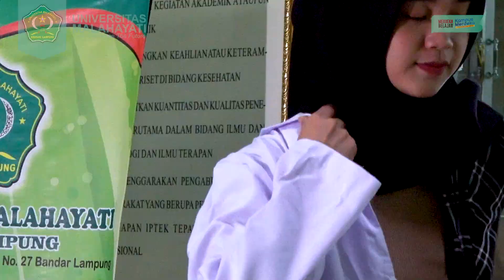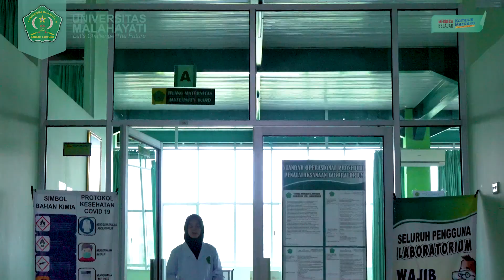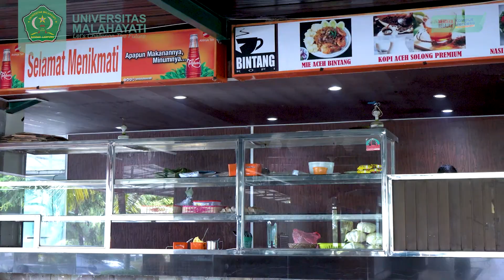E-TOUR UNIVERSITAS MALAHAYATI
Hallo sahabatunmal Ikuti keseruan Tisa berkeliling dan mengenal lebih dekat kampus Universitas Malahayati dalam E-Tour Universitas Malahayati.

Jangan lupa bagikan video ini kepada teman-teman kalian juga ya✨